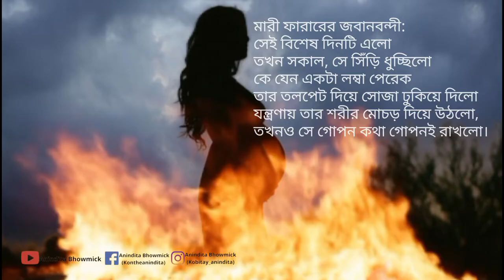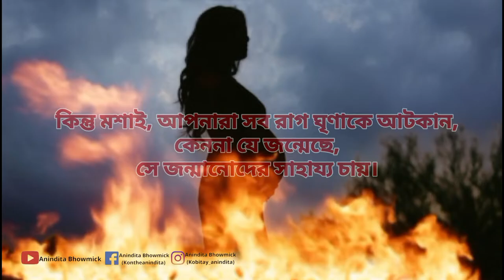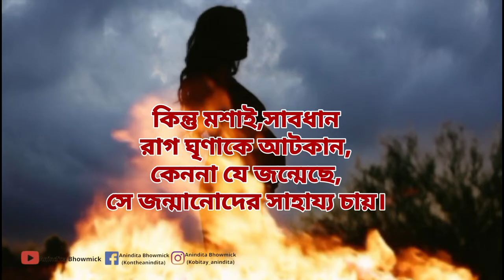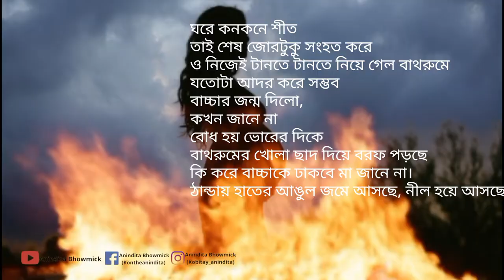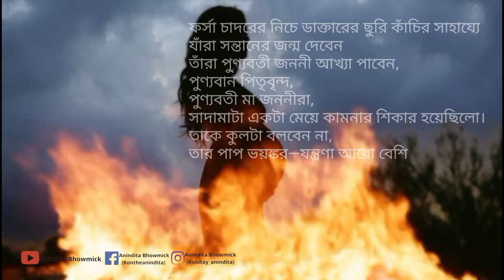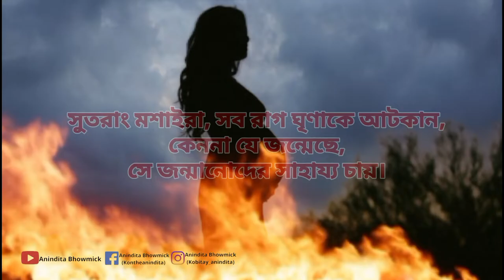মারী ফারারের ভ্রূণহত্যা || Marie Phararer Bhrunhatya || ব্রের্টোল্ট ব্রেখট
কবিতা:- মারী ফারারের ভ্রূণহত্যা সম্পর্কে
মূল রচনা – বেরটোলট্ ব্রেশট্
অনুবাদ – কেয়া চক্রবর্তী ও অজিতেশ  বন্দ্যোপাধ্যায়
আবৃত্তি:-আনিন্দিতা ভৌমিক
Poetry:- Marie Fararer Bhrunhatya | Marie Phararer Bhrunhatya | Marie Farar er Jobanbondi
Poet- Bertolt Brecht
Translation:- Keya Chakraborty And Ajitesh Bandhyopadhyay